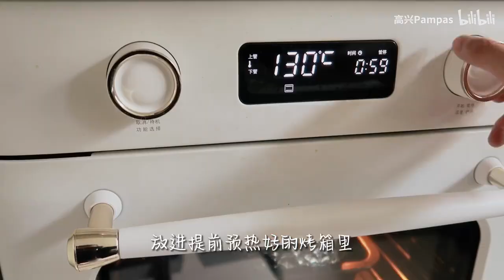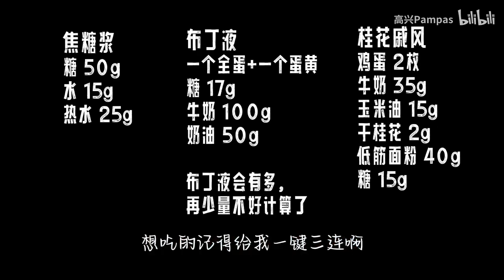柿子甜品 焦糖布丁桂花戚风 Persimmon Dessert: Caramel Pudding w/ Osmanthus Chiffon Recipe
焦糖浆：糖50g，水15g，热水25g
布丁液：一个全蛋一个蛋黄，糖17g，牛奶100g，奶油50g
桂花戚风：鸡蛋2个，牛奶35g，有没有15g，干桂花2g，低筋面粉40g，糖15g

Caramel syrup: 50g sugar, 15g water, 25g hot water
Pudding liquid: one whole egg and one egg yolk, 17g sugar, 100g milk, 50g cream
Osmanthus chiffon: 2 eggs, 35g milk, 15g or not, 2g dried osmanthus, 40g low-gluten flour, 15g sugar